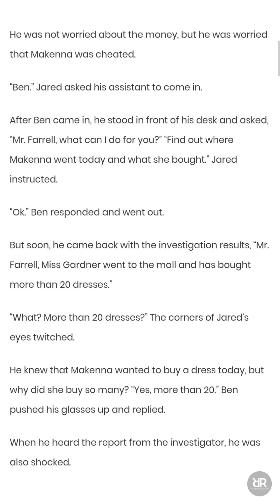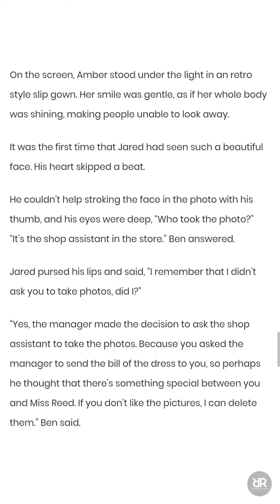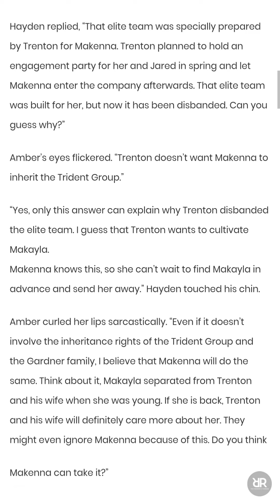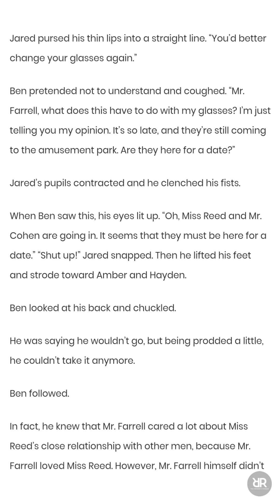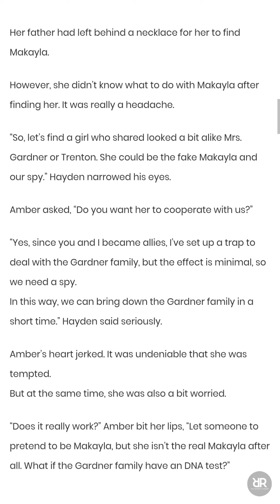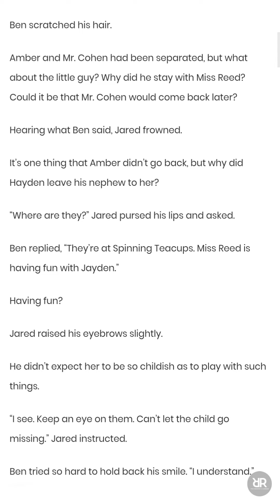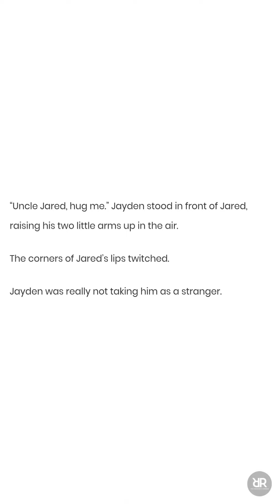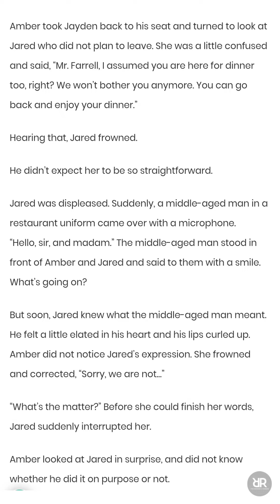My Ex-Wife Is So Beautiful (CHAPTER 188-194) | Novel Sky